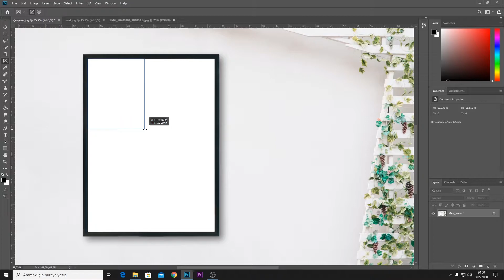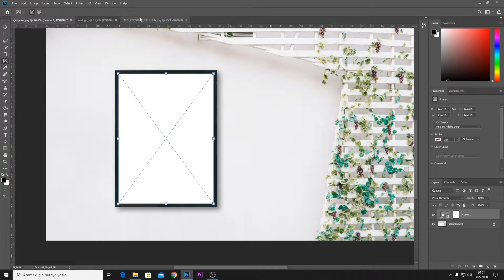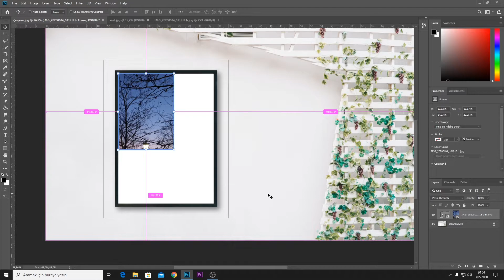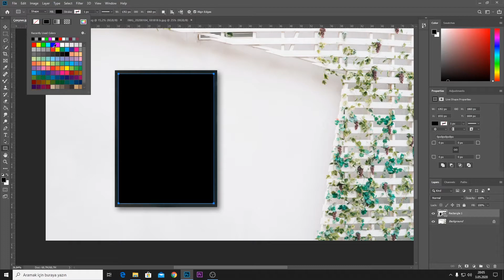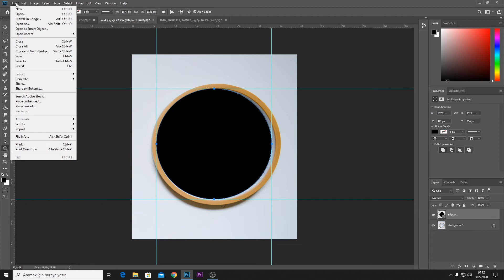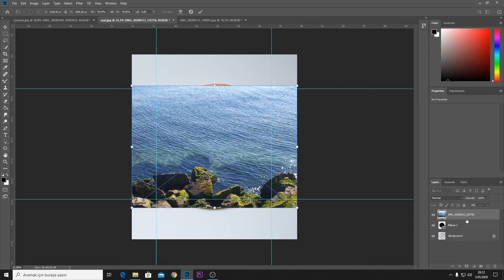Sosyal Medya Tasarımları İçin Photoshop Dersleri-19- Frame Tool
Selam ve hoş geldin.
Bu derste Frame Tool yani çerçeve aracını tanıyacağız. Fotoğraflarınızı kolaylıkla çerçeveye alabileceksiniz.

Kolay gelsin.